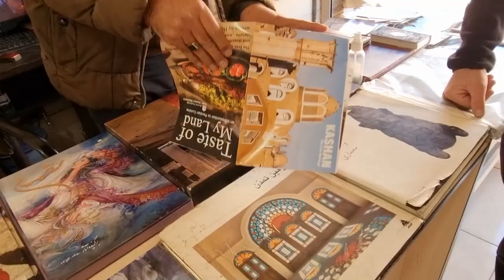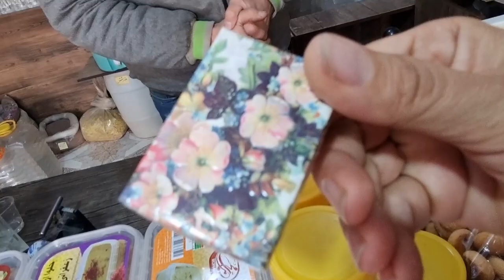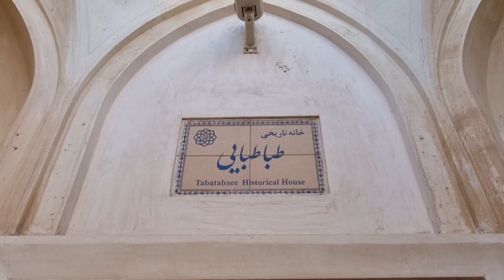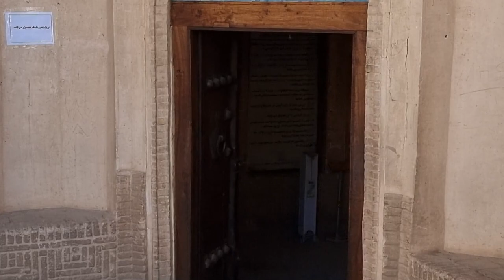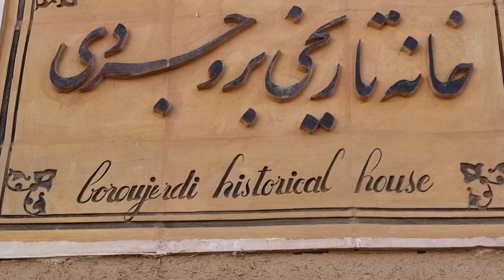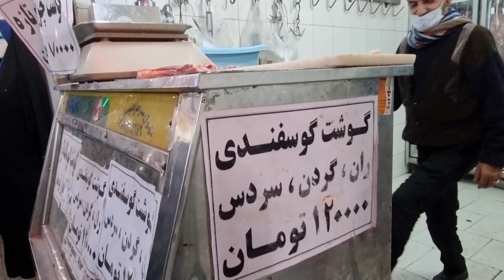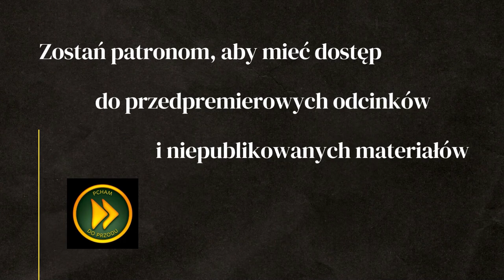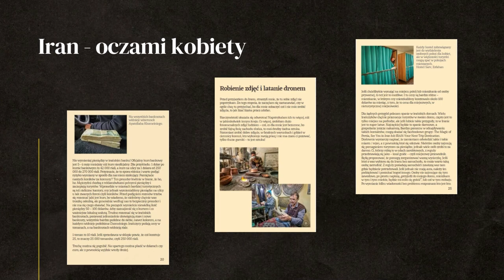Warto zobaczyć!!! - PIĘKNY KASZAN (Kashan) - WYPRAWA DO IRANU - Iran #6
Kaszan to z pewnością jedno z piękniejszych miast Iranu. Znajdujące się tu łaźnie i domy kupieckie są po prostu cudowne.

• Jak dostać wizę do Iranu?

0:00 -